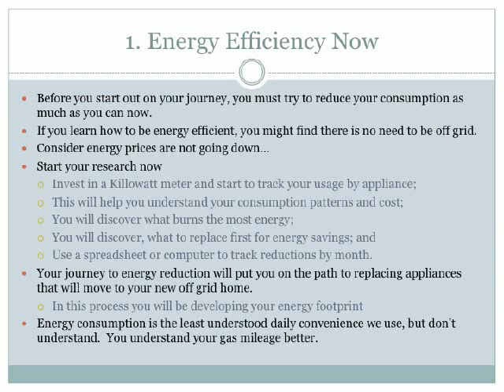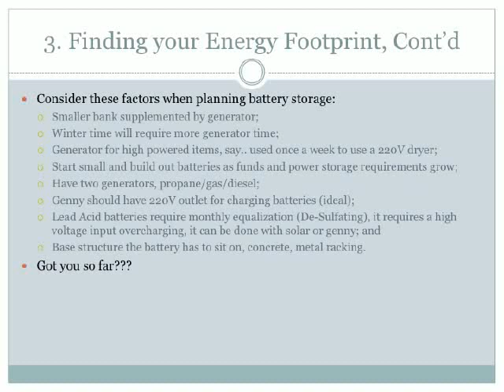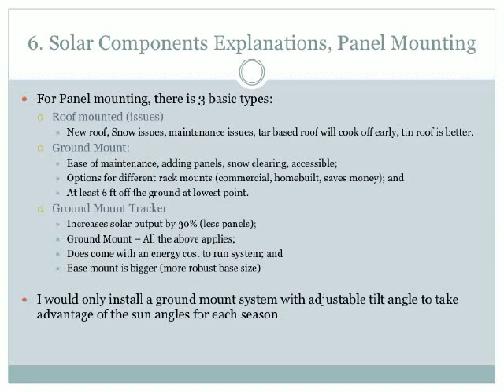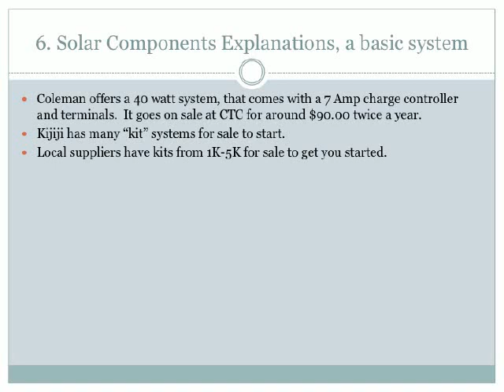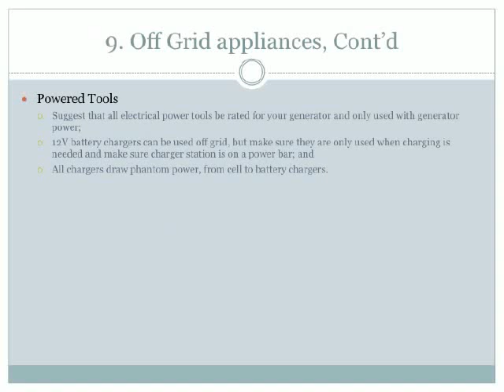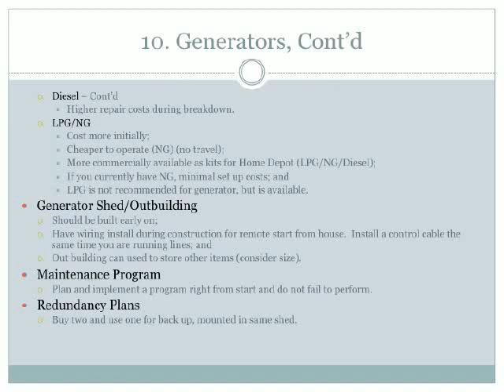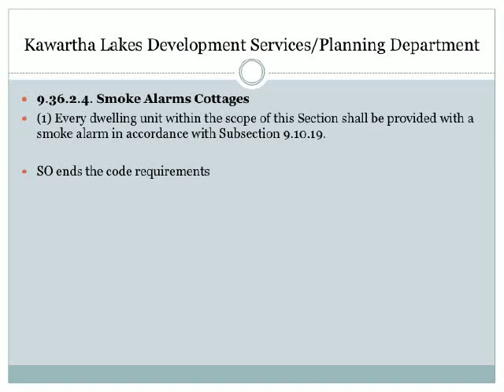A Guide for Offgrid Living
Living off the Grid in Ontario Canada - A Presentation by Mark Snow